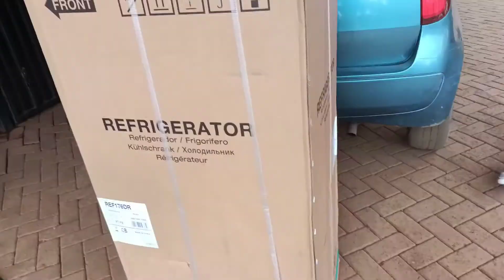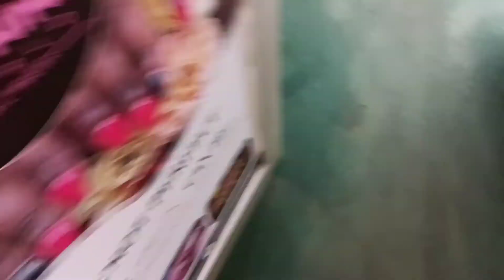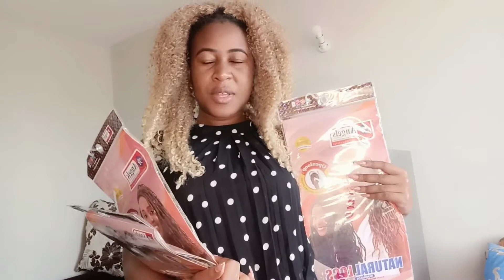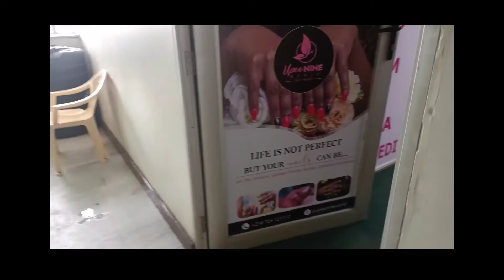Living alone vlog, getting manicure💅+pedicure+ hair,🥂 swimming , trying costumes, work and eating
hey loves
this is a random vlog couple days in my life

always remember to pray and have faith in God
fight fight fight never give up

graceomutsani
 my online shop on instagram @omuts.ani_closet